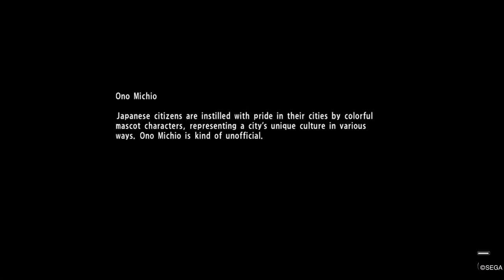Yakuza 6 #91 - Substories 39 True Bonds